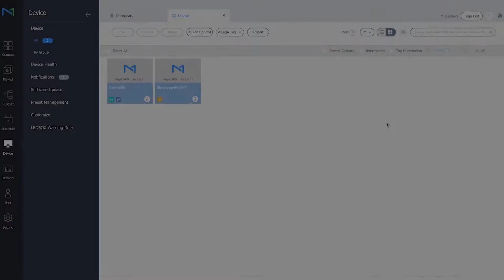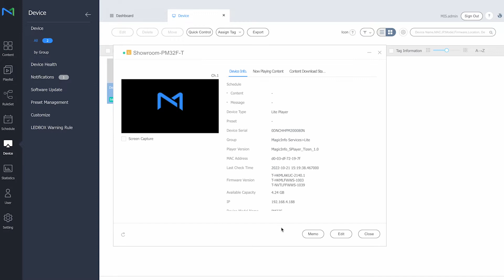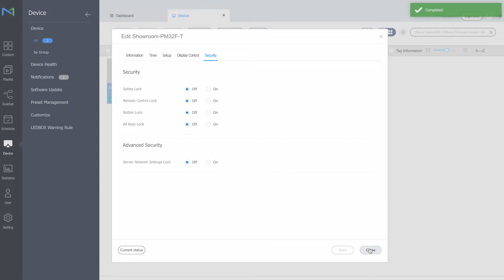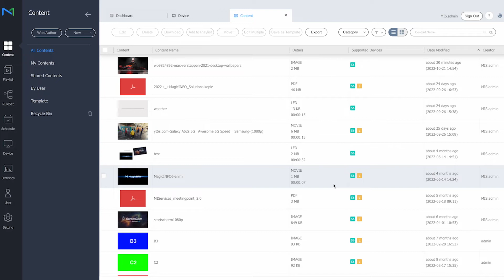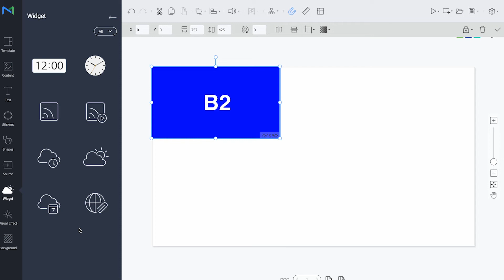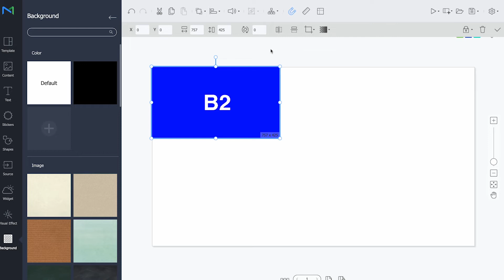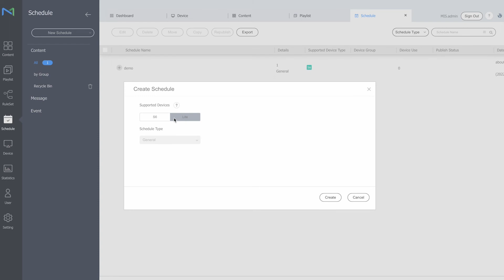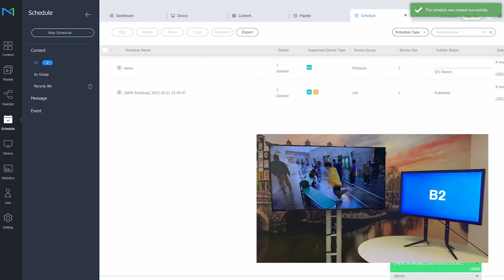MagicInfo Services explains the main differences between Lite and Premium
MagicInfo Services explains the main differences between Lite and Premium  players and Lite and Premium content. Remote Control, Web content and dynamic content are only possible with Premium.

Interested in a free 30 day trial?

Or sign up for one of our webinars in which we run you through MagicINFO